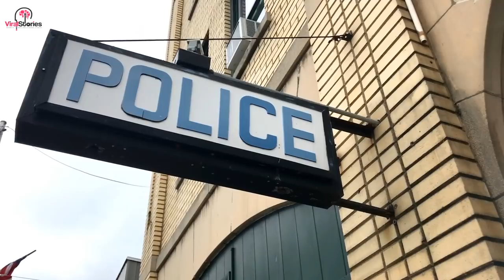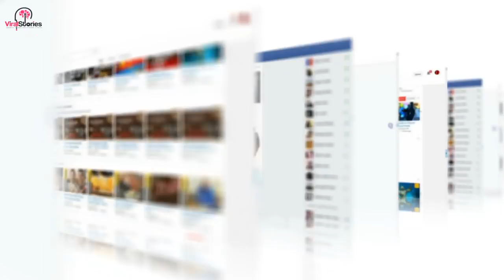Man Snorkels In Colorado River, Makes ‘Terrifying’ Find Underwater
For many, snorkeling is an enjoyable pastime and has resulted in quite the spectacular sights. However, when one snorkeler was exploring the bottom of the Colorado River, he made a discovery so startling that he immediately called the police.